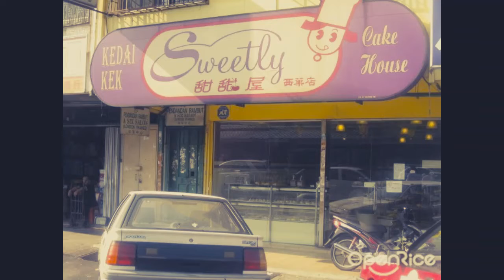Sedetik Dalam Sesaat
Words and mysic by me (copyright control)